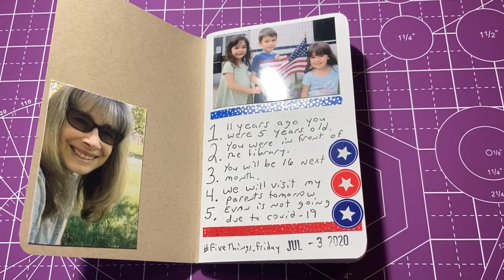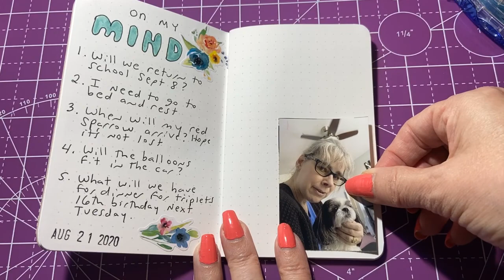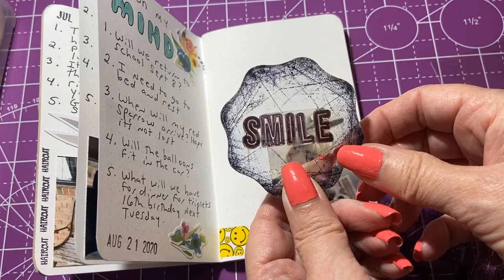Fivethings Friday Flip Plus Do A Page With Me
Fivethings_Friday Flip and Do a Page With Me